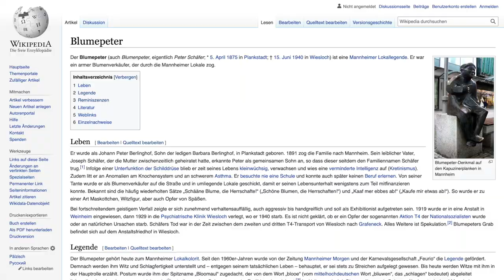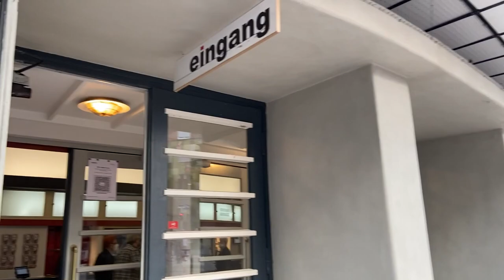On Tour: BLUMEPETER 💐im Capitol Mannheim 🎭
Besuche mit mir die Vorpremiere eines brandneuen Musicals im Capitol Mannheim:
„BLUMEPETER“ erzählt die wahre Geschichte einer Mannheimer Kultfigur, des kleinwüchsigen Blumenverkäufers Peter Schäfer.
Triff die Hauptdarstellerin Sandra Maria Germann (bekannt u.a. aus der deutschen Erstaufführung von "Liebe stirbt nie") und erfahre, welche Rolle(n) ein kleinwüchsiger Mensch sowohl auf der Bühne als auch im realen Leben spielen "darf" und welche therapeutische Wirkung ihre Darstellung des "Blumepeter" auf Sandra hat.

Foto- & Videocredits: Capitol Mannheim, Thomas Henne, René van der Voorden.